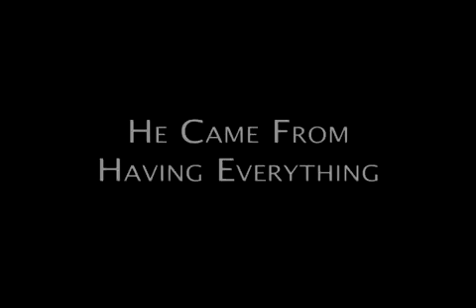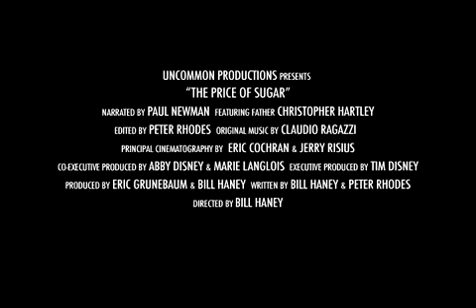The Price of Sugar Official Trailer (2007) Haitian Movie HD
The Official Haitian HD movie trailer for The Price of Sugar